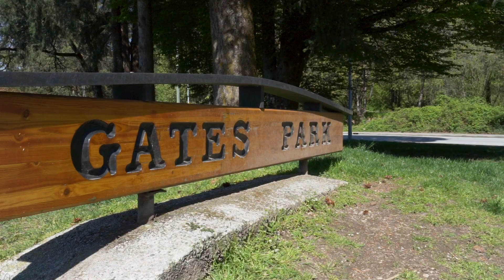Unit 421 - 2484 Wilson Avenue, Port Coquitlam